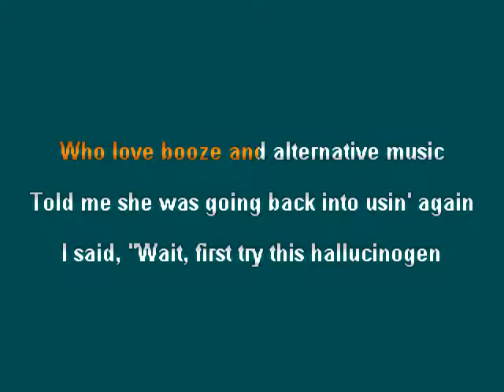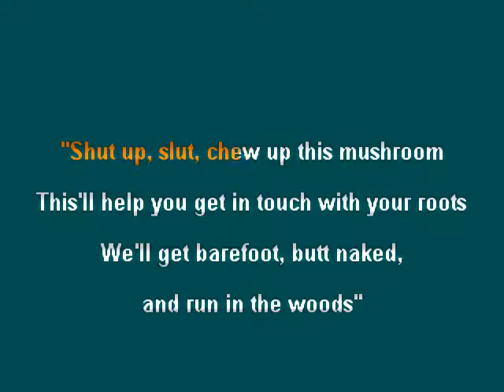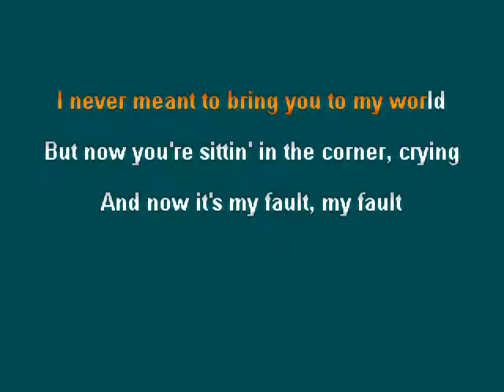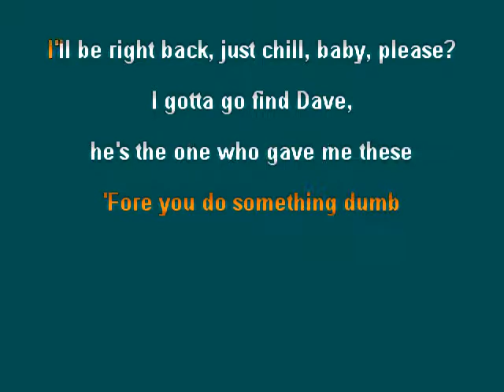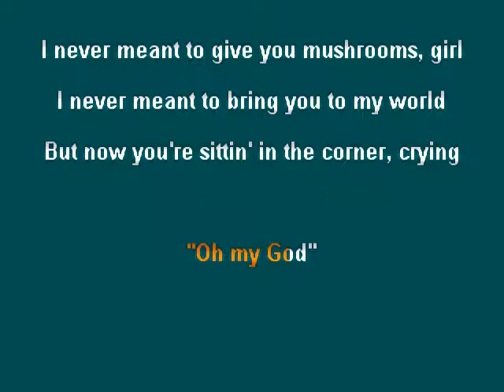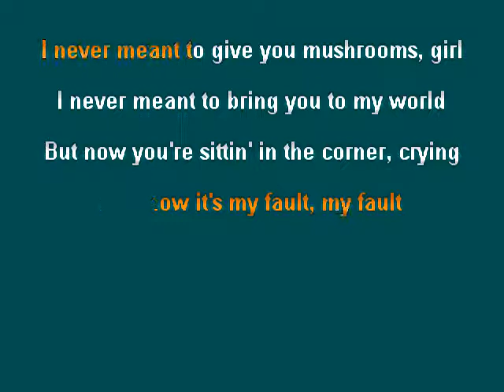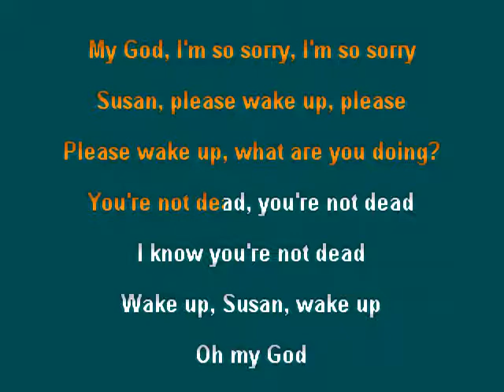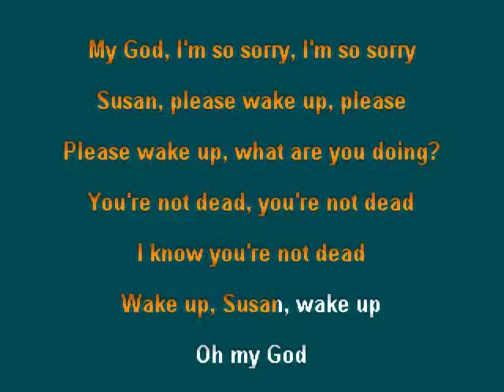Eminem My Fault clay wood karaoke